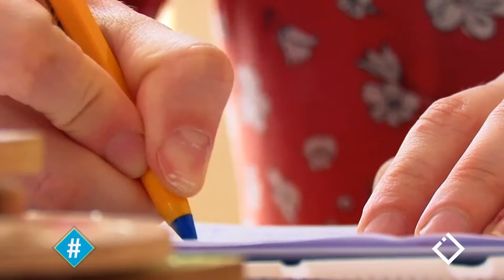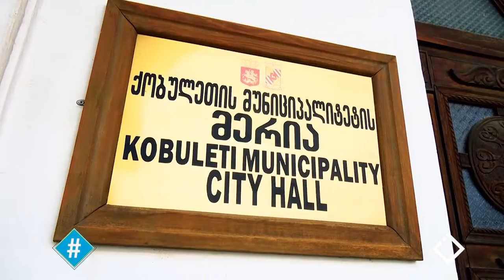ჰეშთეგი / Hashtag - შეზღუდული შესაძლებლობის მქონე მოზარდების მდგომარეობა აჭარაში /